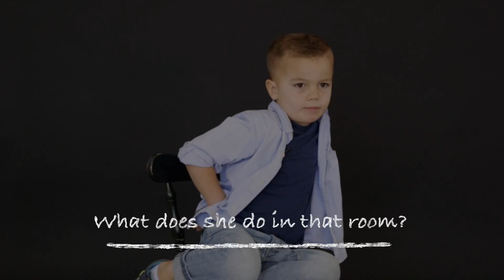An Interview with The Heter Brothers - Family Video - SchlickArt Photography & Video Santa Clarita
An interview with the the Heter Brothers. This video continues the legacy of interviewing the boys at the beginning of each year.

About SchlickArt
SchlickArt started in March 2012 with the simple idea that empowerment creates a kind of beauty and authenticity that shines through every camera lens. Built on a philosophy — rather than a product, service or person — SchlickArt has rapidly evolved into a boutique studio in Valencia, meeting photo and video portraiture needs as diverse as the community we capture. It’s the desire to take care of you, the client, that drives us.